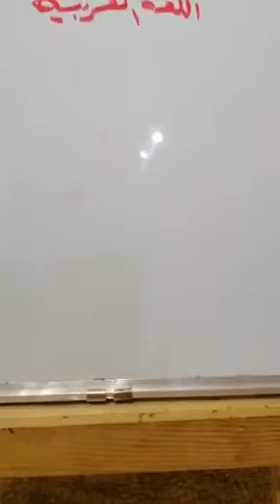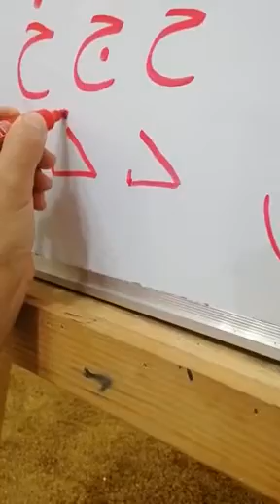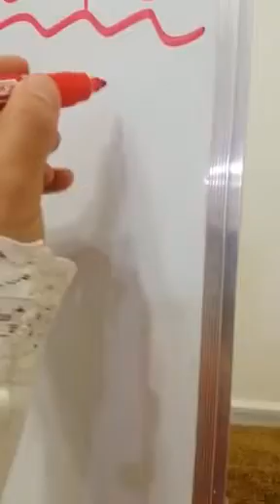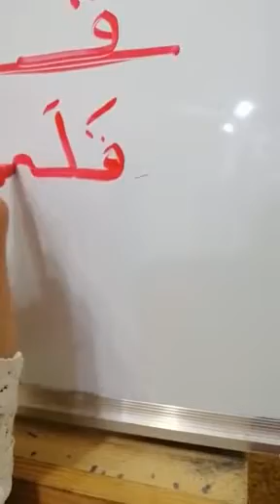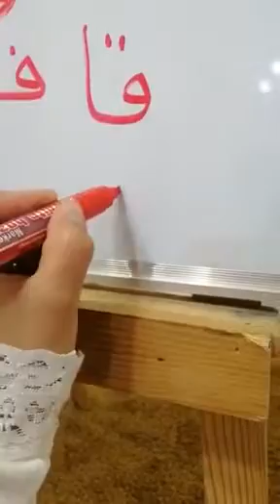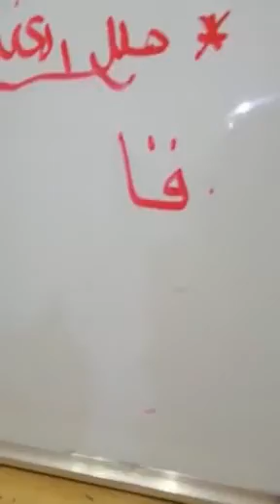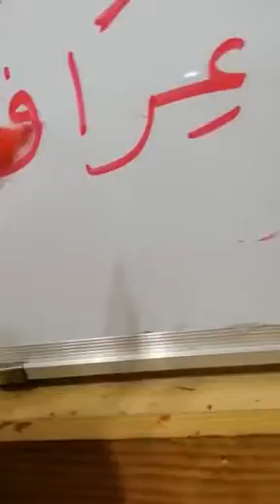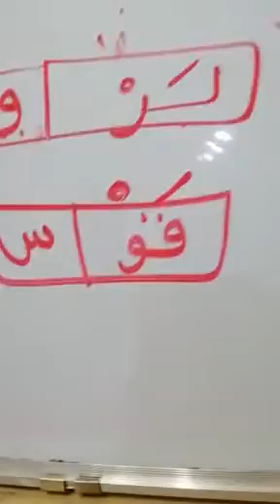التمهيدي D حرف القاف